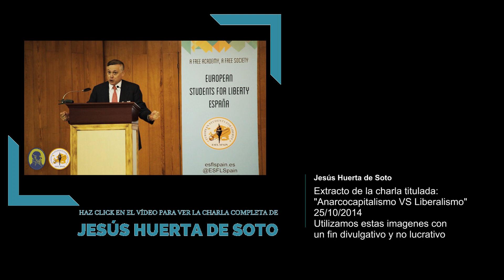Jesús Huerta de Soto - "Estado de Derecho" es una CONTRADICCIÓN de términos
Jesús Huerta de Soto Ballester (Madrid, 1956) es uno de los economistas más representativos de la moderna escuela austriaca de economía y filósofo político español, actualmente catedrático de economía política en la Universidad Rey Juan Carlos de Madrid.